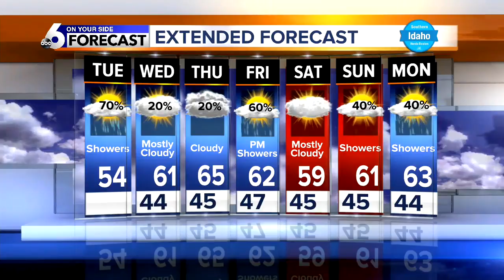KIVI 6 On Your Side Latest Headlines | April 2, 5am